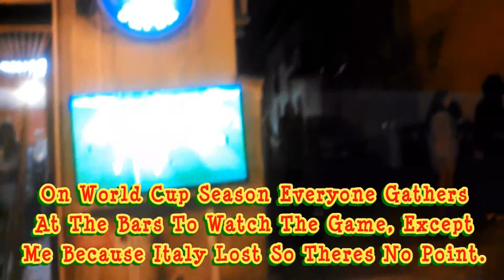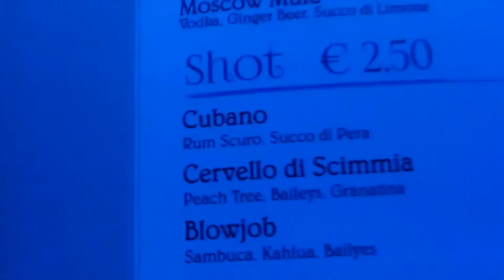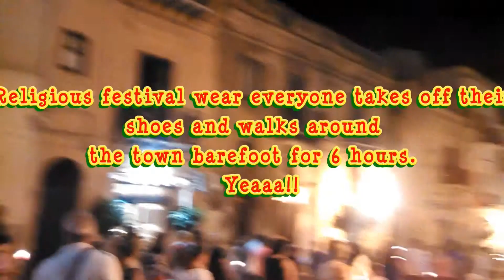Night Life Sicily. Vegan Foods In Sicily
Hears a bunch of vegan foods i found in Sicily! I hope this video gives you an idea of what the night life is in Sicily and how i go about living, eating and living simply in the Mediterranean